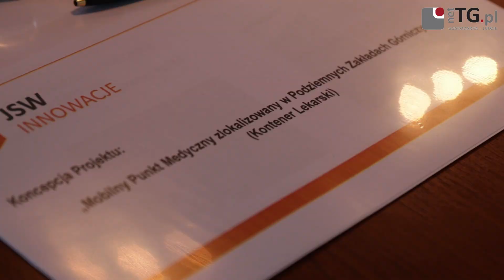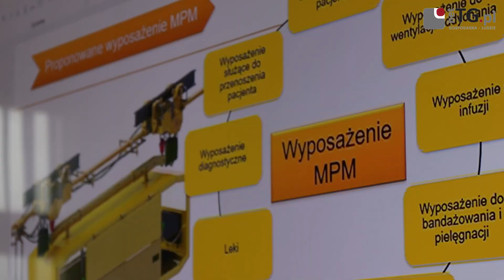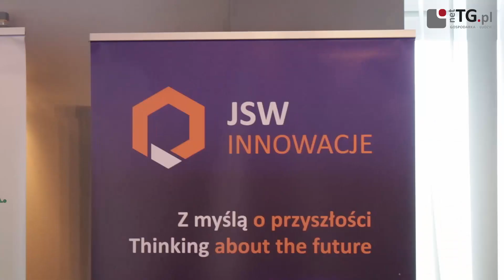Podziemny ambulans będzie ratował rannych górników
Instytut Techniki Górniczej KOMAG, JSW Innowacje i Centralna Stacja Ratownictwa Górniczego pracują wspólnie nad Mobilnym Punktem Medycznym, który zrewolucjonizuje opiekę medyczną pod ziemią.

W czwartak, 23 stycznia 2020 r. podpisano w tej sprawie oficjalną umowę o współpracy.

Realizacja:
Bartłomiej Szopa, Aldona Minorczyk-Cichy